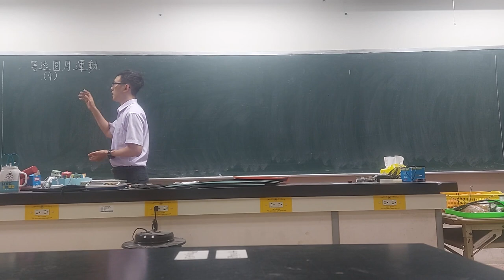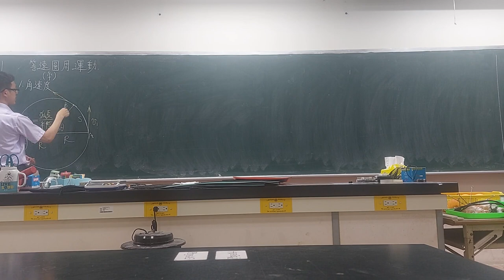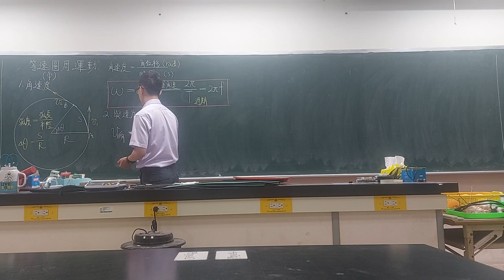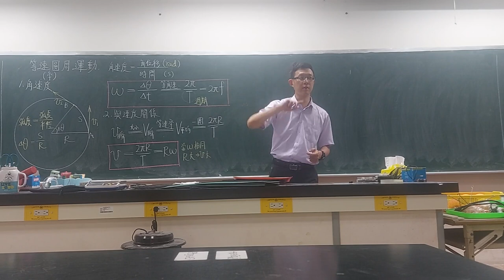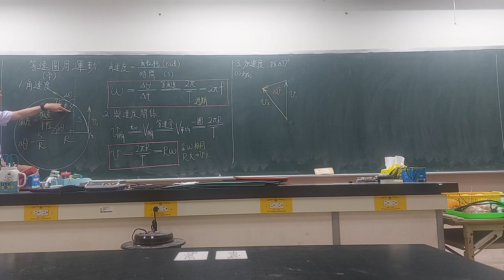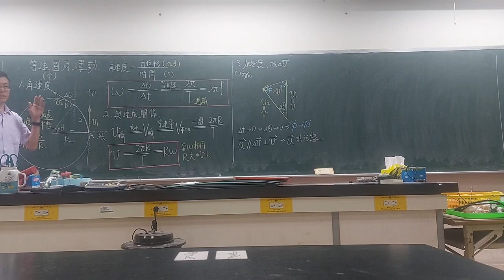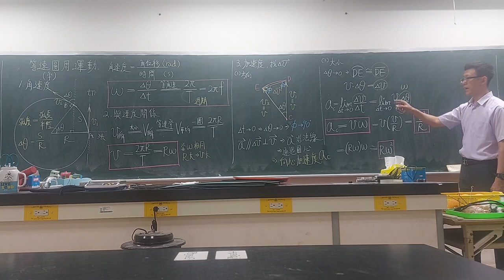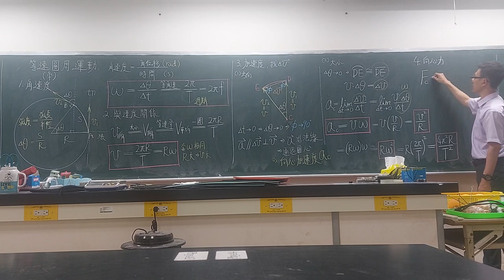等速圓周運動 20240411